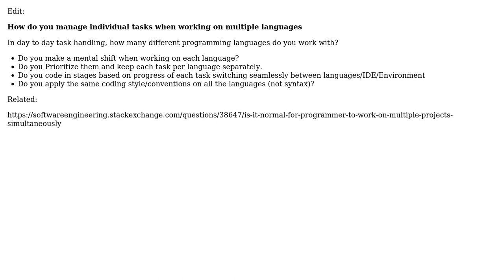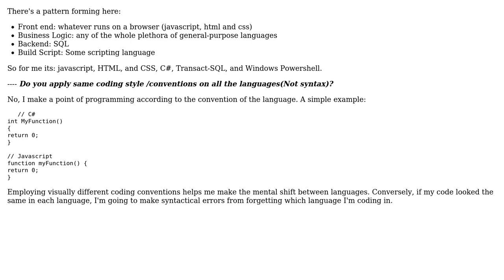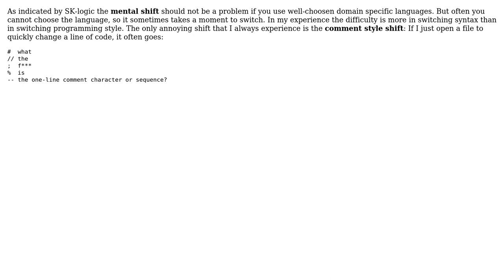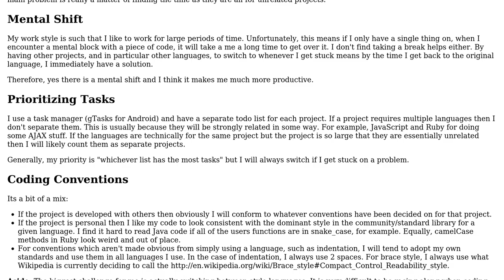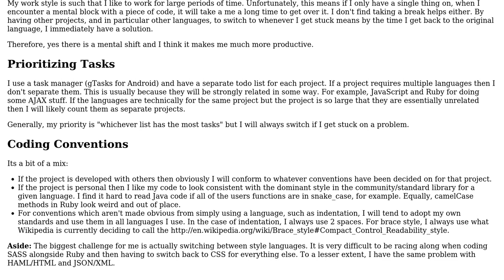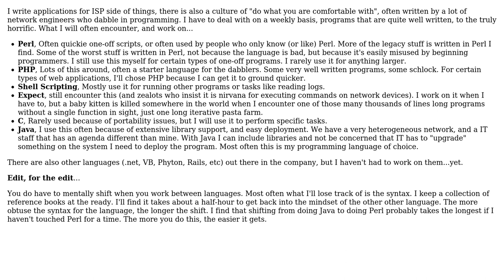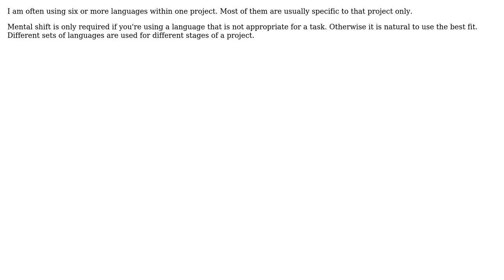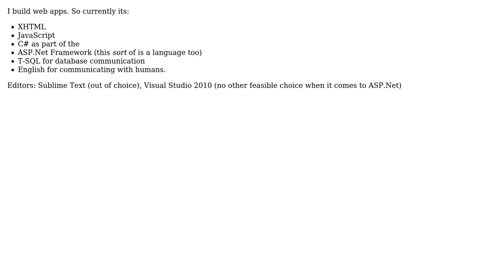How many programming languages do you work with on a daily basis and how do you effectively...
Software Engineering: How many programming languages do you work with on a daily basis and how do you effectively manage language specific tasks?

With thanks & praise to God, and with thanks to the many people who have made this project possible! | Content (except music & images) licensed under CC BY-SA | Music | Images & others | With thanks to user whostolemyhat user SK-logic user Rupert Madden-Abbott user RoflcoptrException user Matt Ellen user Martin Thompson user Lennart Regebro user Joonas Pulakka user jonescb user Jakob user Bobby Tables user Bill user Andrew Shepherd user Aditya P user 5arx and the Stack Exchange Network Trademarks are property of their respective owners. You are responsible for your own actions.